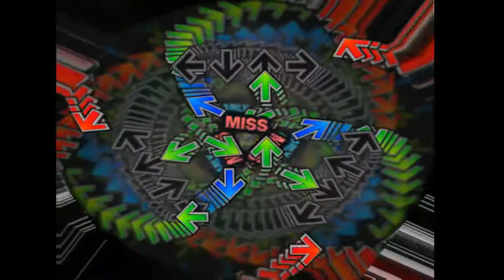funey tiger file with funey number (i just want to eat my breakfast 69.56)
my file ! will probably never get a full release since im really dissatisfied with the end result

alt name: the MISS chamber